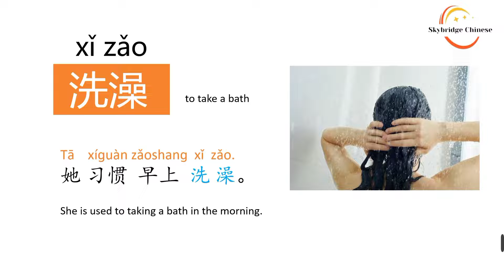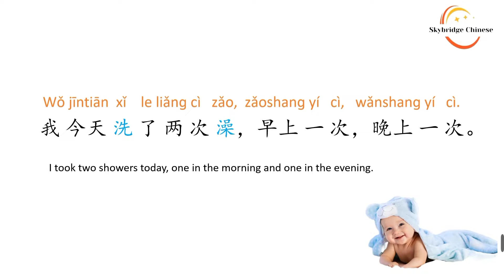Take a Bath洗澡|Practical Chinese Vocab. Series|Topic: Daily Routine| Lesson 35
We've selected the 15 most common words from each topic. Each video teaches one word, and each example sentence is well-written and useful.  One-minute videos make learning vocabulary easier, more effective and more systematic.